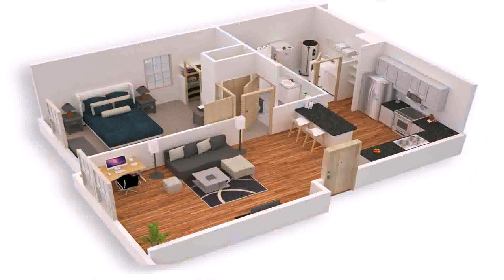Small House Plans Modern 3d (see description) (see description)